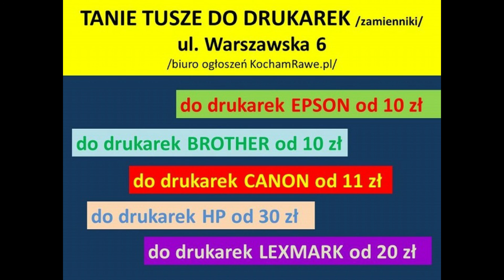Eugeniusz Góraj, wiceprezydent Skierniewic także o Rawie Mazowieckiej /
Eugeniusz Góraj, wiceprezydent Skierniewic, były burmistrz Rawy Mazowieckiej także o planowanej rewitalizacji Rawy.